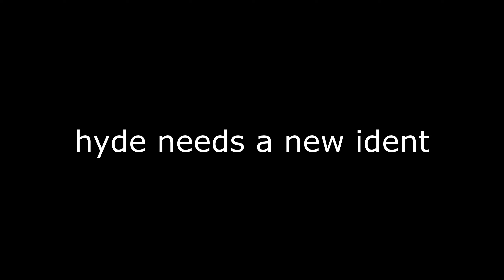MY EYES 👀 | Loyd Highlights